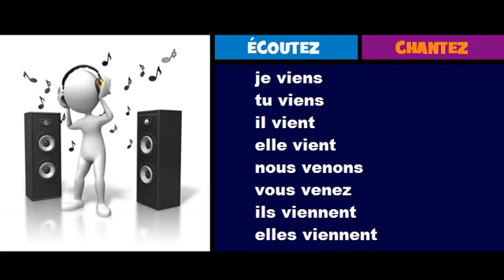Nauka francuskiego = Folk = venir